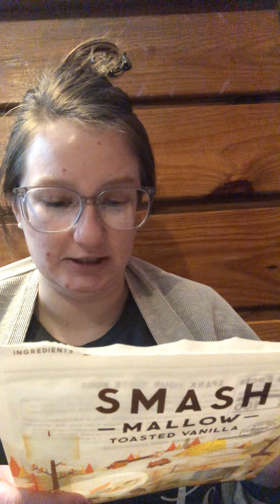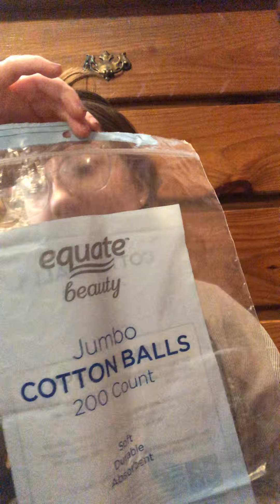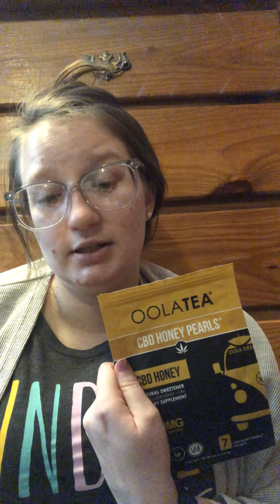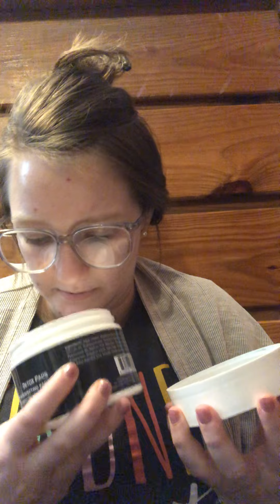Empties #8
Let’s finally get through the entire basket!!